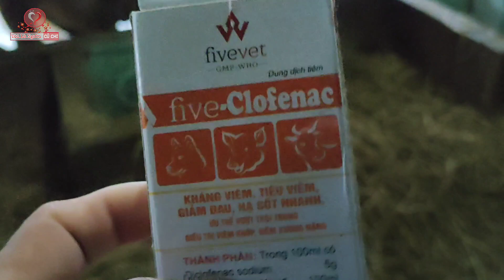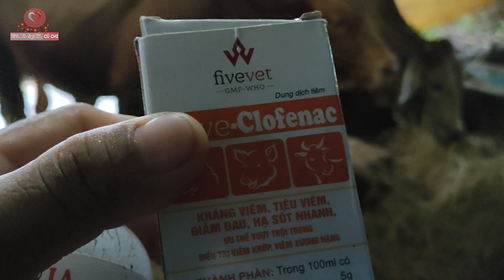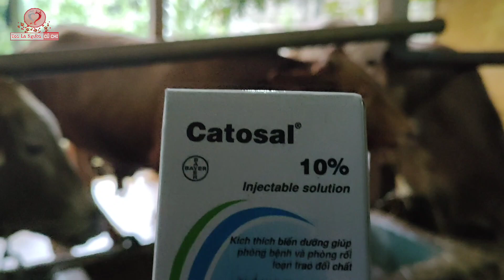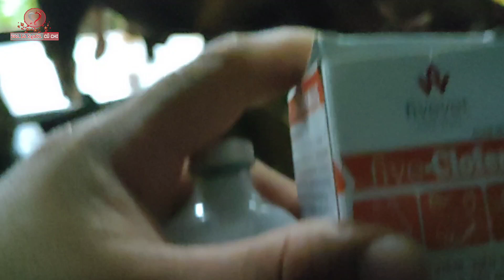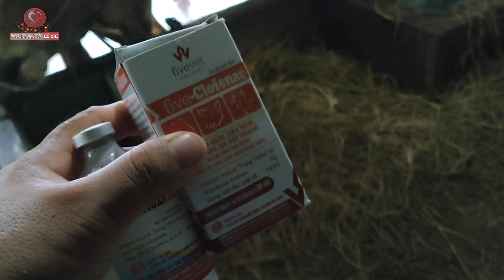Phác Đồ Điều Trị Bệnh VIÊM DA NỔI CỤC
🔻 Zalo: 0️⃣9️⃣1️⃣8️⃣2️⃣7️⃣1️⃣7️⃣5️⃣2️⃣